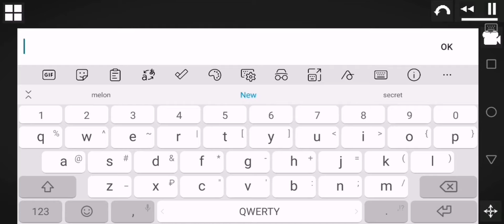How get to Secret Room | Melon Playground)